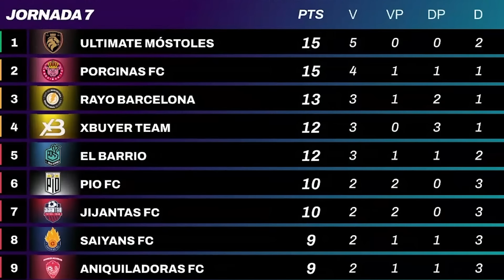A NURIA SE LE REZA 🙏🛐 - PIO FEMENIL vs EL BARRIO | QUEENS LEAGUE Jornada 7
Holaaa pollitos de color!, acá está el resumen del partido contra El Barrio de Adricontreras, donde nos fuimos hasta tanda de penaltis y Nuria nos llevó a la victoria.